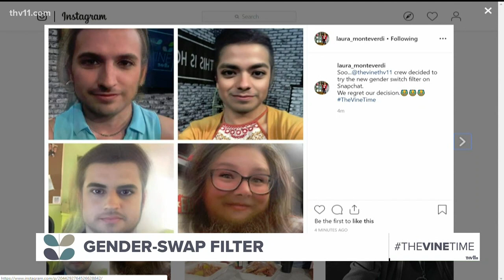Ever drink from a shoe? | Best Moments of The Vine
The Vine airs weekday mornings at 9 a.m. on THV11.